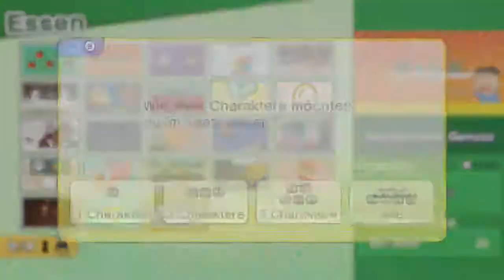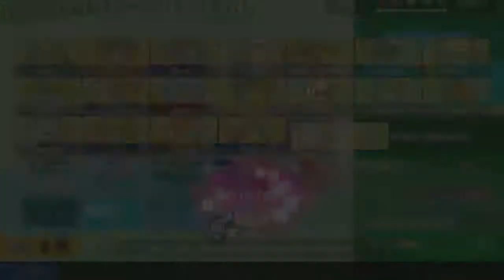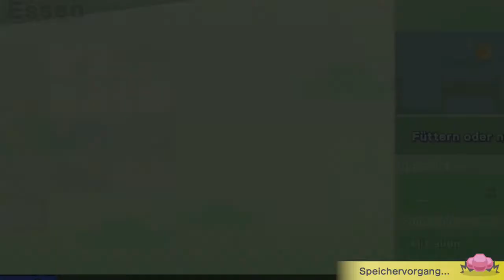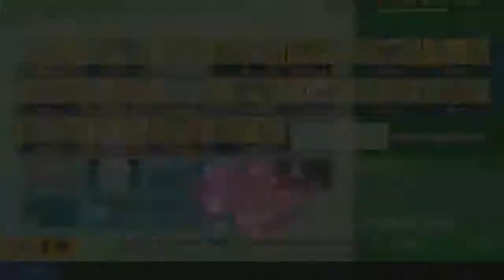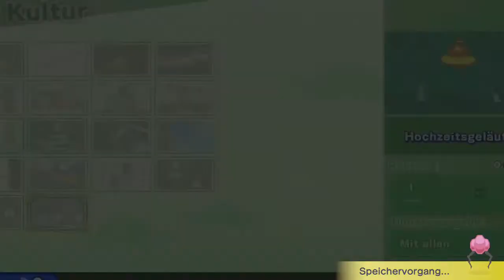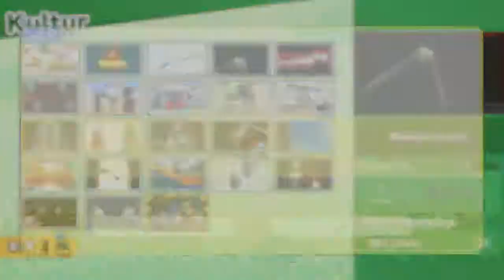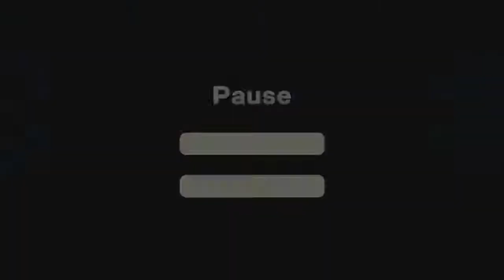[20] Fast Food || Wario Ware - Get it Together (Blind) - Let's Play